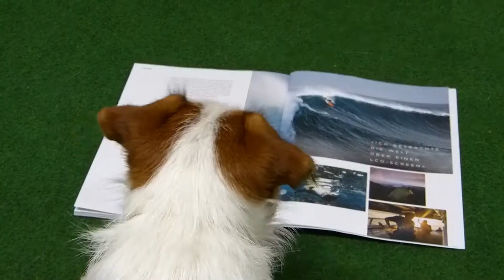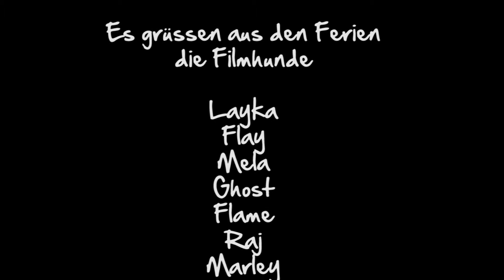Die Filmhunde fahren in die Ferien